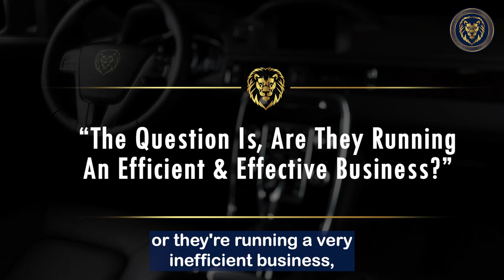Why Business Education is Important | Business Training - Ron Malhotra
Research suggests that the majority of business owners quit the game within 5 years of starting their business, and there is a reason for this.  In this video, I  @Ron Malhotra   elaborate the importance of business training before starting any business.
Introduction - 0:00
Reason 1 - Reduce Learning Curve - 1:44
Reason 2 - Helps efficiency -  2:19
Reason 3 - Helps Sustainability  -  2:58
Conclusion  4:30